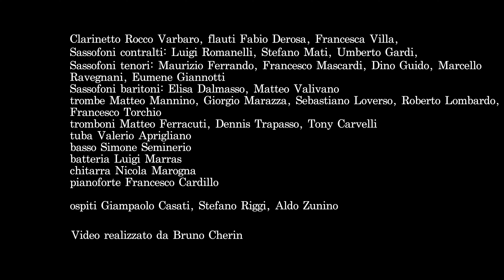CMR BIG BAND in concerto - Quartetto "Big dipper" Thad Jones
La playlist "CMR BIG BAND" è dedicata al concerto musicale del 23 maggio 2024 suonato presso il Teatro Gustavo Modena di Sampierdarena (Genova) dal CMR BIG BAND per l'11° Memorial Cesare Marchini, con la direzione di Alessandro Favaro e la partecipazione di Emanuele Cisi, Giampaolo Casati, Stefano Riggi e Aldo Zunino. Il concerto è presentato sul palco da Luciana Serpato e l'icasso dell'evento è devoluto in beneficenza a GoFAR-Comitato RUDI onlus. Un ringraziamento va a tutte le maestranze del Teatro Gustavo Modena di Sampierdarena

I componenti della CMR BIG BAND sono :
Clarinetto Rocco Varbaro, flauti Fabio Derosa, Francesca Villa,
Sassofoni contralti: Luigi Romanelli, Stefano Mati, Umberto Gardi,
Sassofoni tenori: Maurizio Ferrando, Francesco Mascardi, Dino Guido, Marcello
Ravegnani, Eumene Giannotti
Sassofoni baritoni: Elisa Dalmasso, Matteo Valivano
trombe Matteo Mannino, Giorgio Marazza, Sebastiano Loverso, Roberto Lombardo,
Francesco Torchio
tromboni Matteo Ferracuti, Dennis Trapasso, Tony Carvelli
tuba Valerio Aprigliano
basso Simone Seminerio
batteria Luigi Marras
chitarra Nicola Marogna
pianoforte Francesco Cardillo